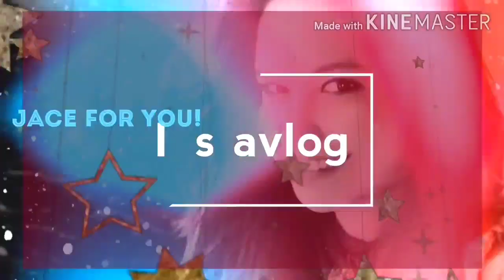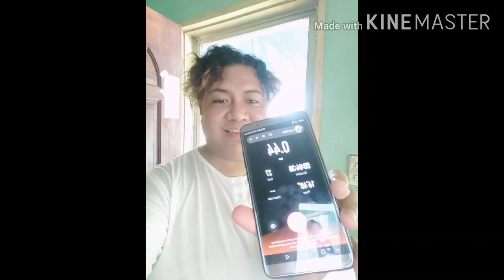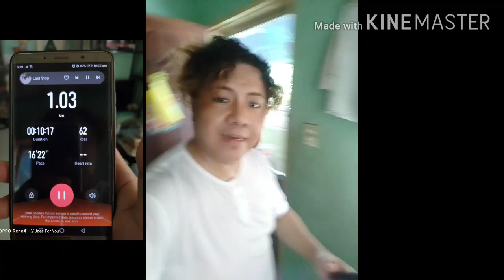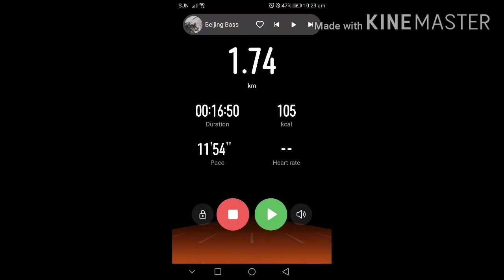New normal exercise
Live a healthy lifestyle thru daily exercise. No reason for an excuse that it's pandemic (Covid19), there's an option.
let's have an indoor exercise walking or jogging may help.

In this video I used my health monitoring app of Huawei to record my kcal burn, pace, and duration.  It depends upon the setting of what you need to monitor for the record.

Keep safe, stay healthy, and live life to the fullest!